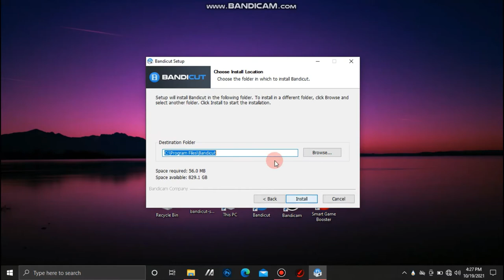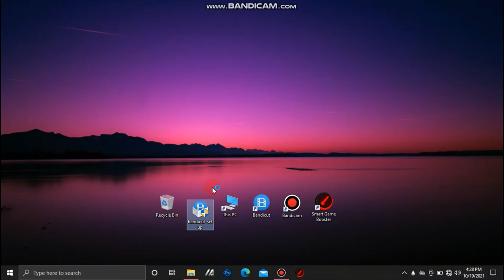i tell how to cut,split,join videos in pc